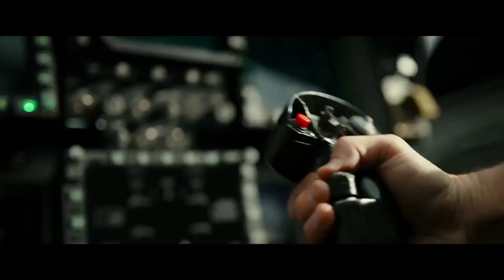Top Gun: Maverick New Trailer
Good morning, aviators. Watch the NEW trailer for TopGun: Maverick starring Tom Cruise - In theatres June 26, 2020.